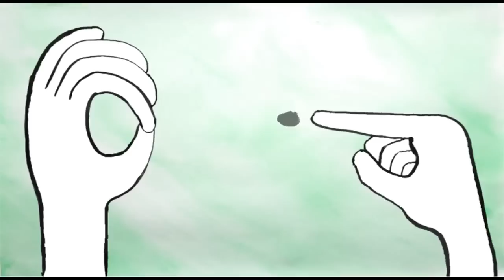TEASER: Shinichi Osawa - Love Will Guide You (Robotaki Remix) DROPS 01/12/2010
Teaser of an official remix of Shinichi Osawa's 'Love Will Guide You.'

The video used was of his original music video but there will be another MV released alongside my mix which is exciting! Releases of the EP to different parts of the world will happen over the course of December to February.  A streamable version of the track will be available earliest on Dec. 1st.

UPDATE [01/12/2010]
Full streamable version is available on Soundcloud!